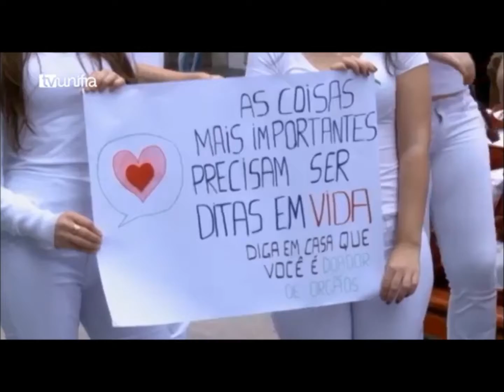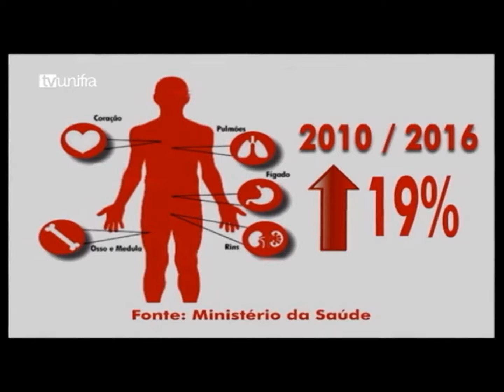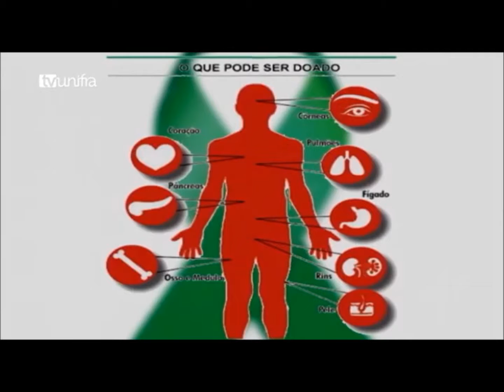Campanha para incentivar a doação de órgãos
Atividade realizada pelos cursos de Enfermagem, Fisioterapia e Nutrição do Centro Universitário Franciscano, Santa Maria-RS, para incentivar a doação de órgãos.